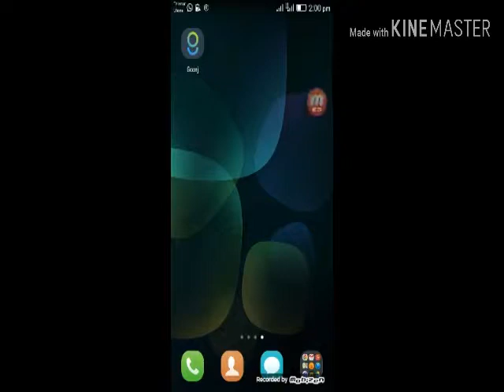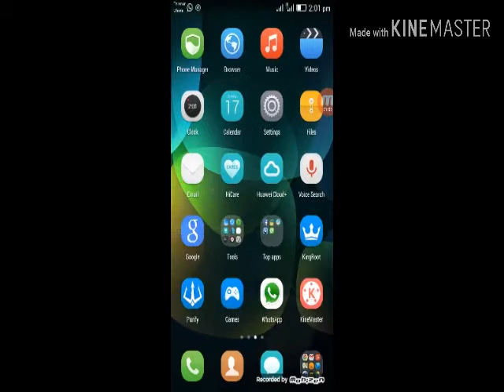Quitta gladiator vs peshawar zalmi final 2019//Psl final live ptv sport